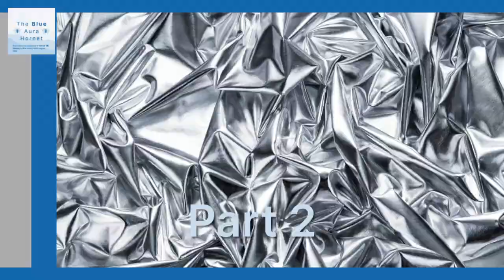507 Blue Aura Hornet Way Lift Galore Trailer (Part 2): August 2023